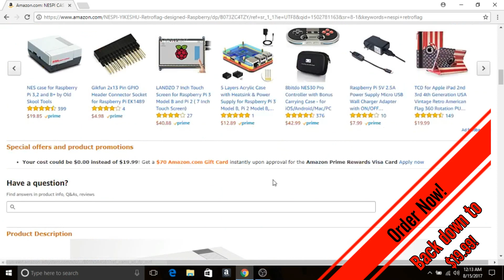NESPI RASPBERRY PI CASE AVAILABLE $19.99! RETROFLAG NES CASE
Grab it while ya can, the awesome NESPI retroflag case for the Raspberry Pi 3! Great reviews, power on and off functioning, reset switch. Sick! Nintendo case! NES Classic style!